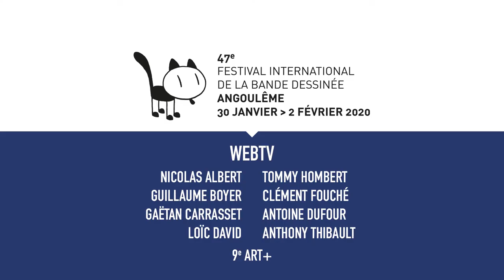Concert Dessiné - Jazz à Vienne. Hugh Coltman et Juanjo Guarnido